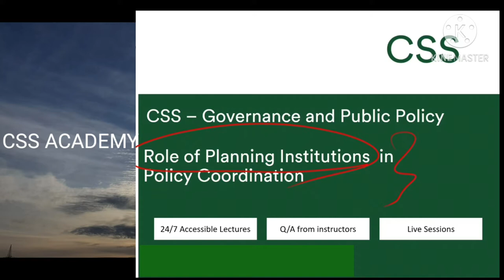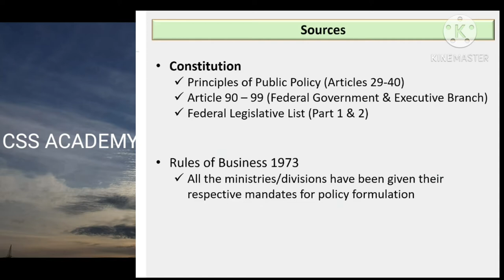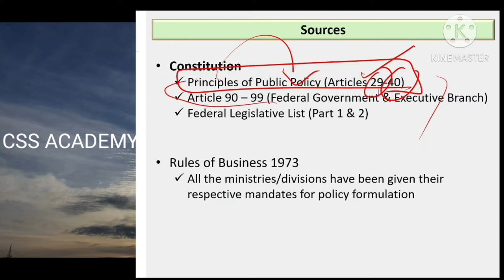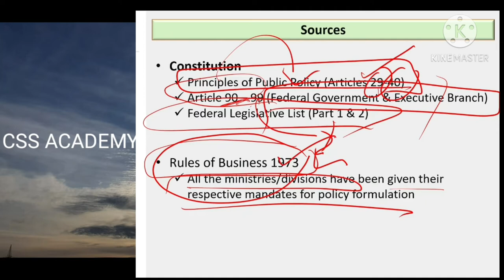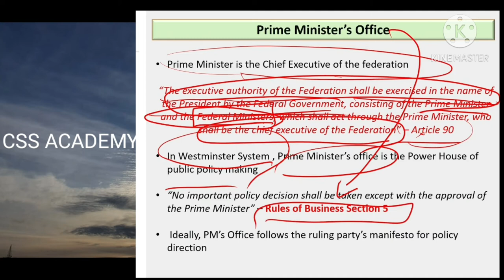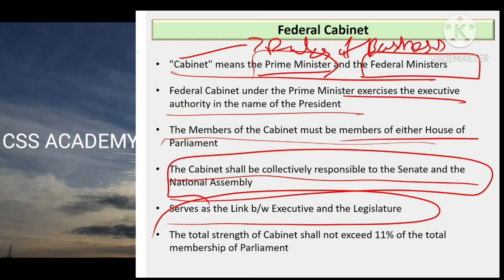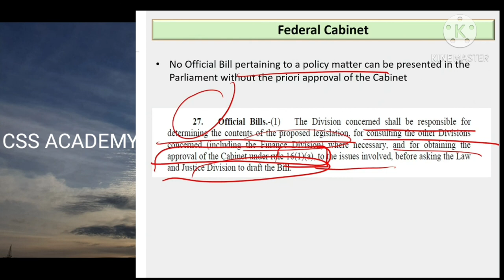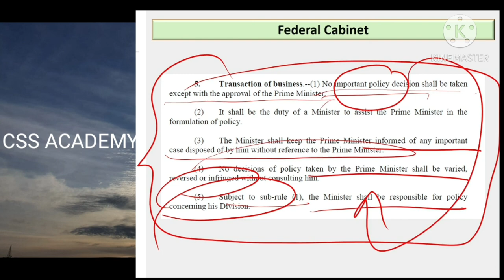12C NEC , Executive Committee and Economic Coordination committee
Governance and Public Policy Introduction

Ever since its induction in the CSS syllabus back in 2016, Governance and Public Policies have become a very popular and sought-after optional subject among the students. While it’s a very interesting subject, students face difficulties in preparing the subject well due to the absence of relevant quality material particularly in the context of Pakistan. Secondly, the theoretical portion of the subject is extremely important but students are usually clueless about the application of theories on practical governance and public policy issues. The trend of past exams also shows that examiners now expect a solution-based analytical approach from students and crammed bookish knowledge no longer suffices to score well in GPP in the competitive examination.
 I have designed this course to not only cover all aspects of the syllabus but to equip the students with the kind of analytical skills that’d broaden their perspective and make them analyze any policy issue in its entirety. I have focused on giving as many examples from the context of Pakistan as I could because that is the area students usually struggle with the most. Because of my background in Political Science and Constitutional Law, I have managed to draw relevant theoretical linkages to make the content comprehensive. I hope you’d be able to develop a firm grip on the subject and score good marks in the exam by the time you have finished this course. Best of luck!